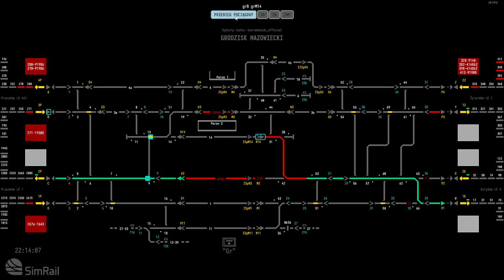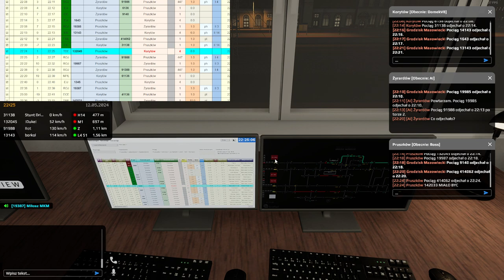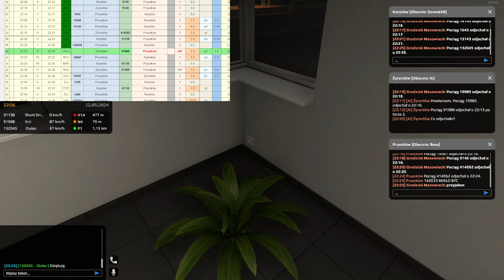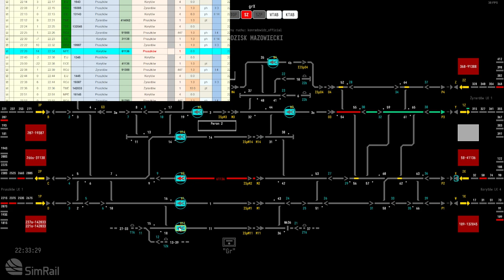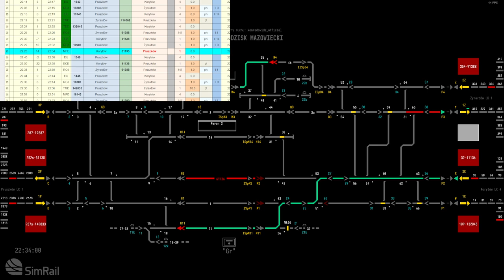SimRail #81 Dyżurny ruchu na stacji Grodzisk Mazowiecki (cz.1/2)